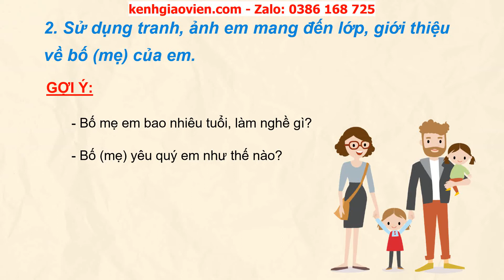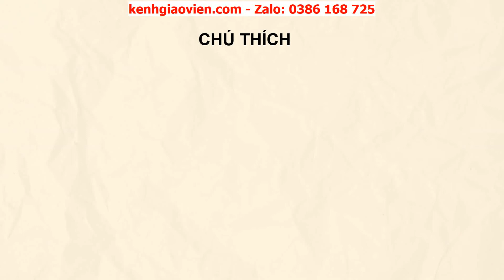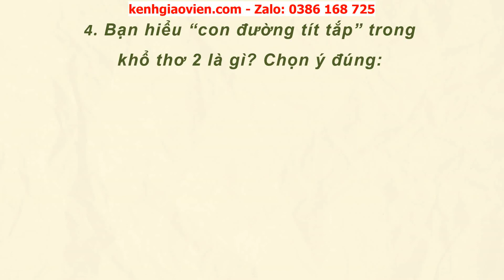Giáo án powerpoint bài 14: Chia sẻ và đọc: Con chả biết được đâu | GA Tiếng Việt 2 Cánh diều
Phía trên là giáo án Powerpoint hay còn gọi là giáo án điện tử, giáo án trình chiếu bài 14: Chia sẻ và đọc: Con chả biết được đâu | sách Tiếng Việt 2 Cánh diều. Giáo án được làm hướng tới phong cách hiện đại, đẹp mắt để tạo sự hứng thú cho học sinh.